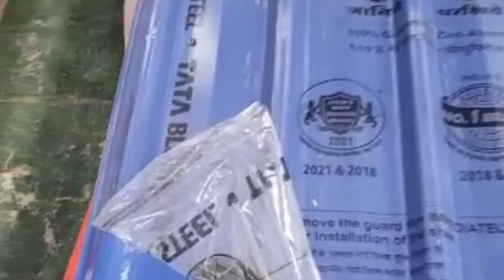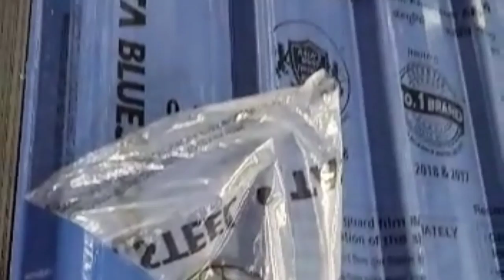टाटा चादर का 2023 मैं रेट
New Rate List Tata Durashine